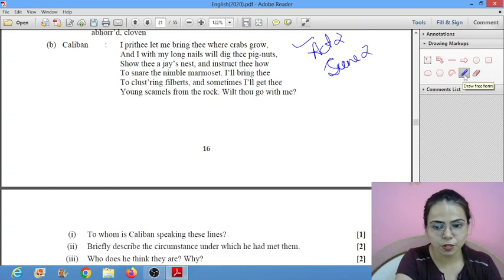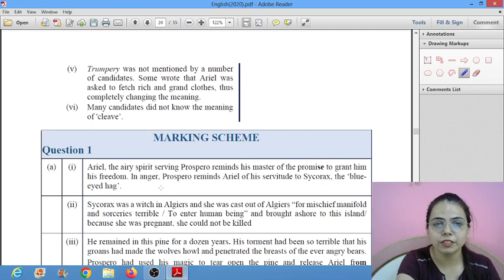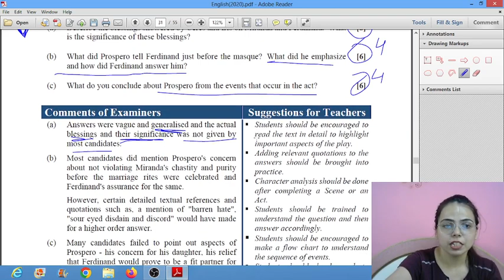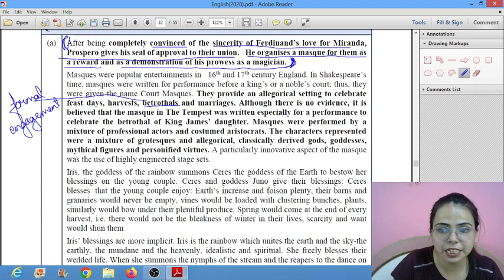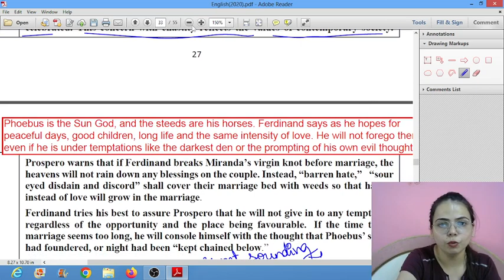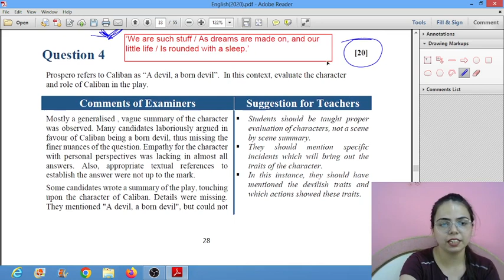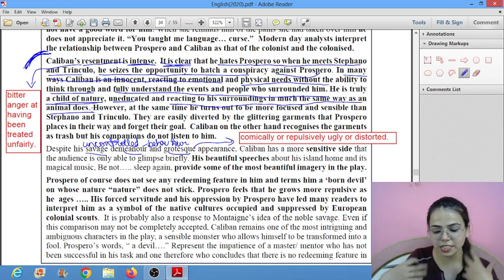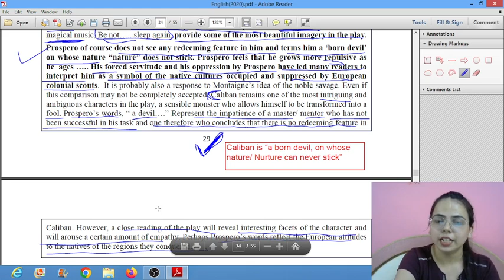ISC PREVIOUS YEARS PAPER (2020) English Literature(THE TEMPEST) for CLASS 12 ISC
Previous Year Questions of THE TEMPEST will give you all a better understanding of what the Council expects from the students.
Watch the video carefully and mention the queries regarding the examination.